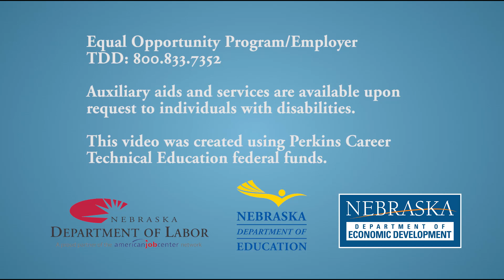NELNET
Nelnet provides a full range of federal and private education loans and valuable resources for students and graduates.